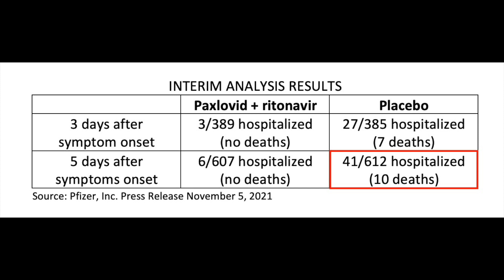New ORAL Treatment for COVID - What you need to know!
Dr. Christy gives details about the new oral COVID drug from Pfizer called Paxlovid.